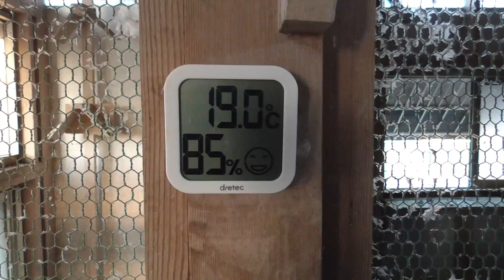20 9 22（火）石岡９０K訓練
抜群の帰還状況。